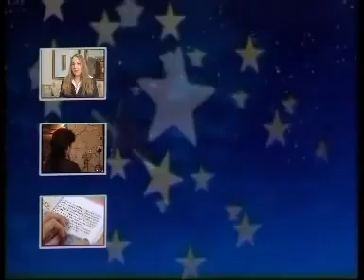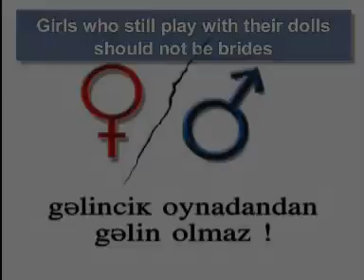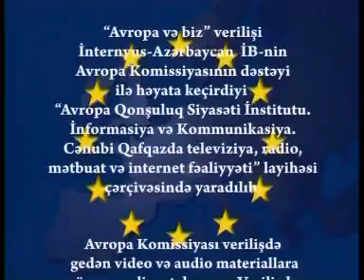"Europe and we" Women rights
In Azerbaijan the Internews Europe Consortium and its partners produce and disseminate a range of media vehicles designed to complement national assistance programmes, address challenges with a regional dimension and promote cooperation among partners on issues of mutual interest.

TV BROADCASTS

During 16 months in 2009 and 2010 Internews Azerbaijan will produce 28 twenty-six minutes long special televised journals, Europe and We. Azerbaijans Public Television broadcasts them twice every month since March, on Fridays in prime-time to some 8 million viewers throughout the country. Issues covered in the broadcasts range from the protection of the environment, to the fight against human trafficking and the rights of women.

A number of regional television stations re-broadcast Europe and We twice every month on prime time, enhancing dissemination. In the region of Ganja, the broadcasts reach 1 million viewers of Kapaz TV and Alternative TV; in the region of Lankaran the broadcast reach 700,000 viewers of LTV; in the region of Khachmaz some 600,000 viewers of RegTV can watch them; in the region of Mingachevir MTV broadcasts reach 500,000 viewers; in the region of Yevlakh 1 mln viewers can follow the broadcasts on El TV; in the region of Quba the broadcasts reach some 400,000 viewers of Gutb TV; in the region of Zaqatala 300,000 viewers can watch them on Aygun TV and in the region of Sumqayit one mln viewers can follow them on Dunya TV.

Digest of a broadcast on the rights of women